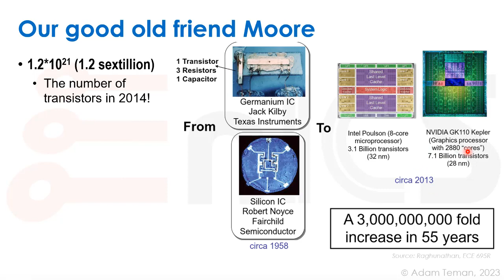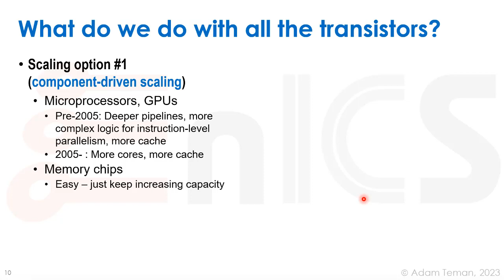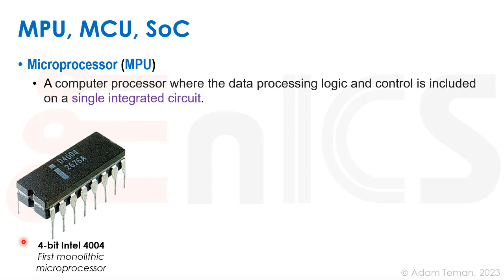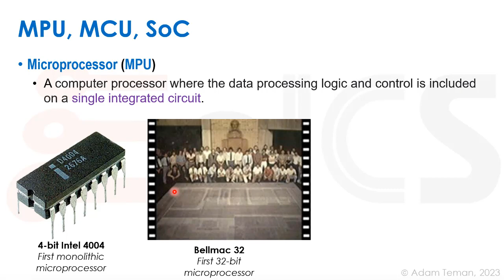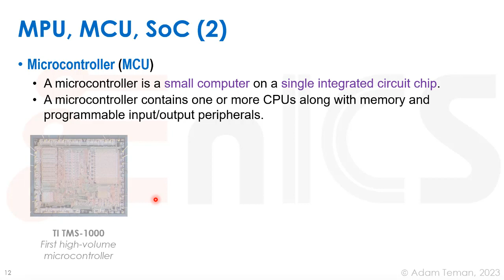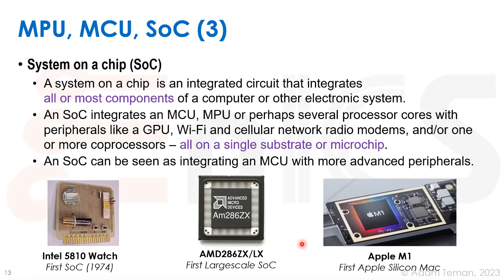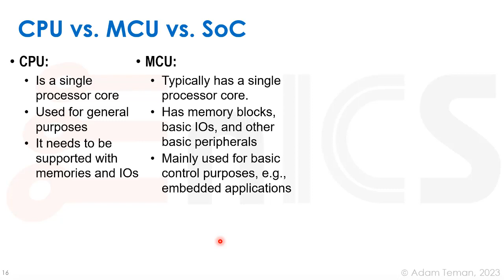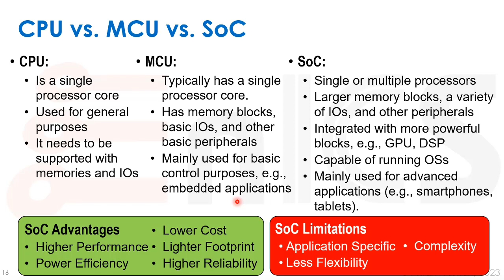SoC 101 - Lecture 1b: MPU, MCU, and SoC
System-on-Chip 101
or
"Everything you wanted to know about a computer but were afraid to ask"

This is Lecture 1 of my "SoC 101" course at Bar-Ilan University. In this course, I provide an overview of computer hardware engineering and SoC design, covering the full stack from the basic terminology, through computer architecture, and up to low-level software and design methodologies. The purpose of this course is to methodologically tell you about all those things that you may not have heard during your engineering studies and "fill the gaps" between the parts that you learned in-depth. It is in no way intended to provide a full, detailed description of every concept introduced, but following the course will give you a good idea about how a computer or any embedded system actually works.

Lecture 1 covers the motivation for the course and an introduction to MPUs, MCUs, SoCs and basic embedded system components.